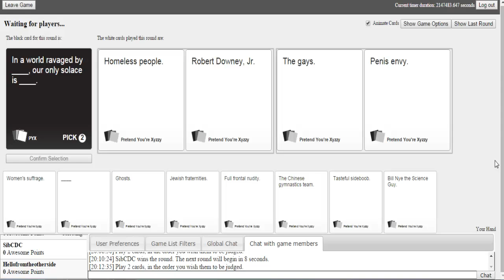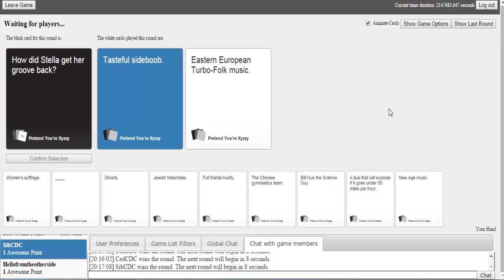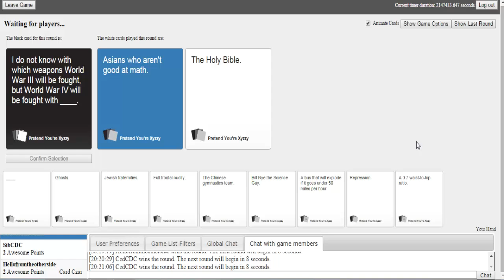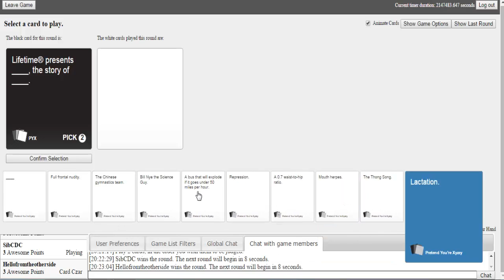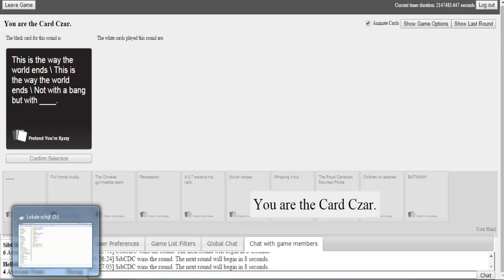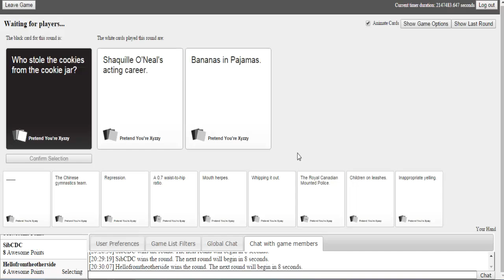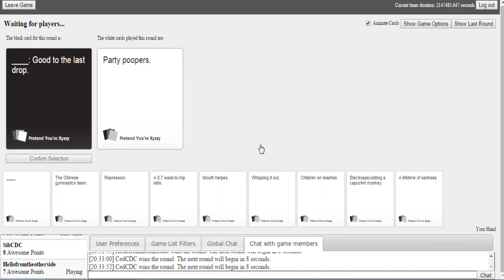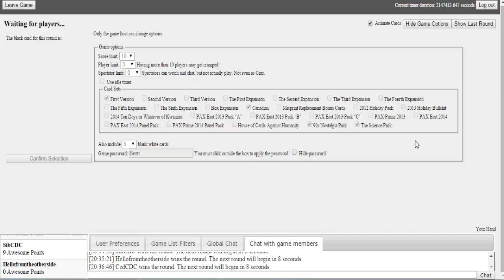Cards Against Humanity #2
Today we play more Cards against Humanity. Who will win this time?